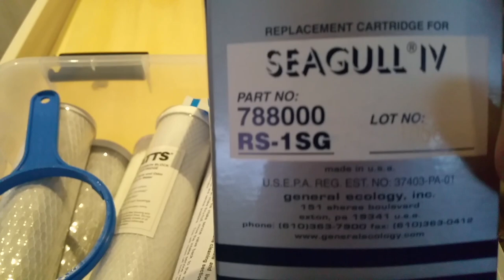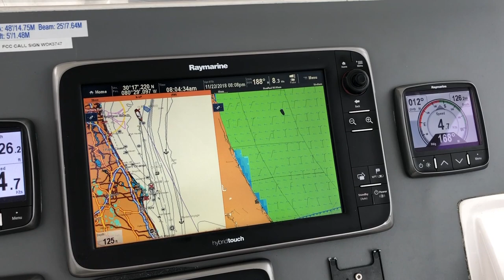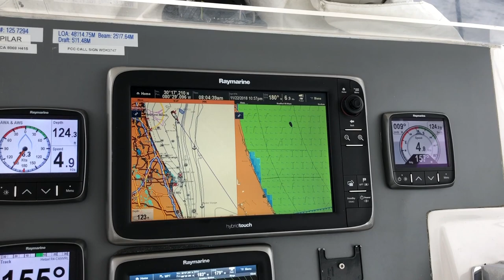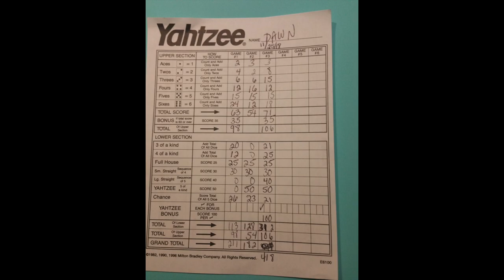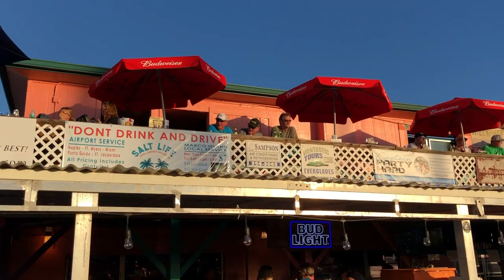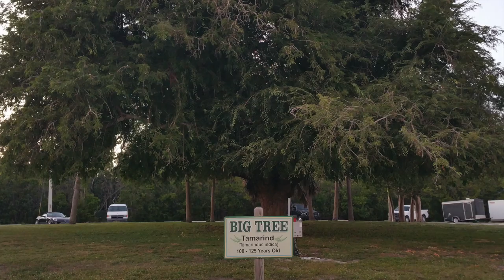Engine Failure while sailing Seven Days from Charleston SC to Marco Island FL - EP19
Engine Blues, Following Seas & Everything in Between – Thanksgiving Voyage 2018
CHARLESTON SC TO MARCO ISLAND FL : Nov 21 – Dec 4, 2018

Our departure was originally scheduled for the day after Thanksgiving. But as the winds often have their way, we had to push our departure UP 2 days, in order to catch the best winds and beat the coming storm down to Florida.

Wednesday Sail: To Port Canaveral - outrunning storms

So, we left Wednesday about 3 PM, and sailed all night and all Thursday, finally reaching our Port Canaveral destination about 11 PM. BTW, Thanksgiving dinner was a Turkey Pot Pie I had prepared before we left. We originally were going to anchor inside the channel, however our late arrival meant we would have had to enter the channel in the dark, not something that is recommended if you are tired and in unfamiliar waters. So, we anchored right outside the channel, and quickly fell asleep.

When all of a sudden, there arose such a clatter, we sprang from our beds to see what was the matter. The 35 knot winds we had been promised, had arrived, and we were afraid our anchor would not hold. So, at 3 am, in the gale and driving rain, we had to pull the anchor and enter the channel to proceed to a protected area. Dawn had the task of pulling the anchor with salt spray coming over the bow and the driving rain in her face. We found what we thought was a fuel dock, put out our fenders, tied our lines up snug and waited out the storm.

Friday Sail: Port Canaveral to Fort Pierce - TUNA!

When we awoke, the sun was shining, and Friday was a very different day. Turns out, we had anchored at a dock for a boat rental company. So, we fueled up, filled our water tanks, and set sail south again for a short run to Fort Pierce just to get a bit further south before more high winds might keep us in port. We anticipated having beam reach all the way down however ended up more of a close reach, so we had to motor sail most of the time.

But, what a bounty in fish ! Two Tuna & one Spanish Mackerel!

About 2 hours away from our anchorage the port engine dashboard suddenly went dark. Stephen checked the engine and it seemed to be still running fine. So, we continued on our way, entered the Fort Pierce channel -again in the dark, and anchored in a great spot by the Harbortown Marina. Dinner and sleep were all that were on our minds.